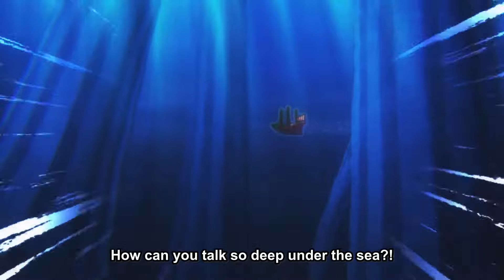One piece - Prophecy of the two rulers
All rights of One Piece is owned by Eiichiro Oda and Toei Animations. Follows copyright laws.